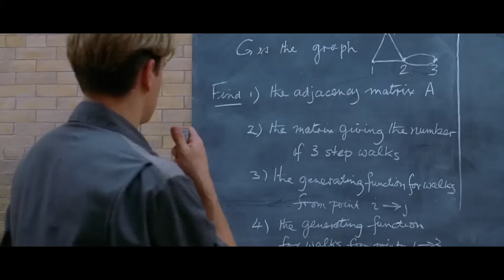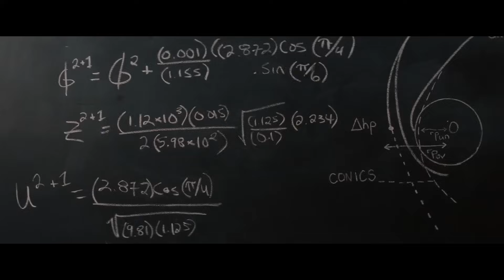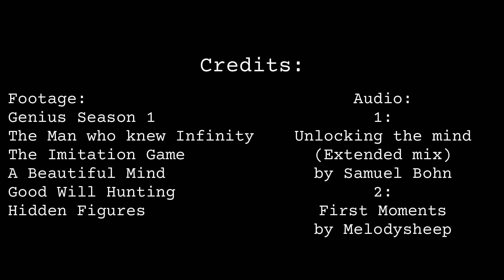The Beauty of Mathematics | Mathematics Motivational Video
This video will inspire you and bring your interest in Mathematics.
There was a time when Einstein could not even count to 10... No one is perfect at first. You grow as you fail and improve.

Credits:
Footage:
Genius Season 1
The Man who knew Infinity
Hidden Figures

Audio:
Unlocking the mind (Extended mix) by Samuel Bohn
First moments by Melodysheep